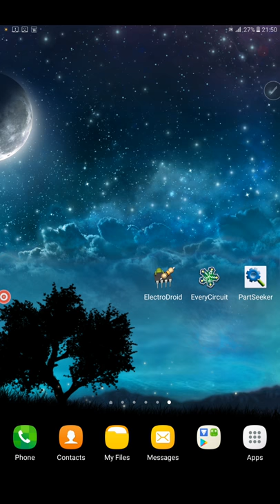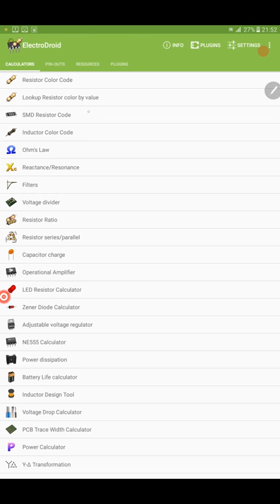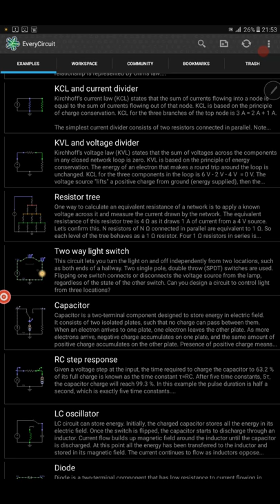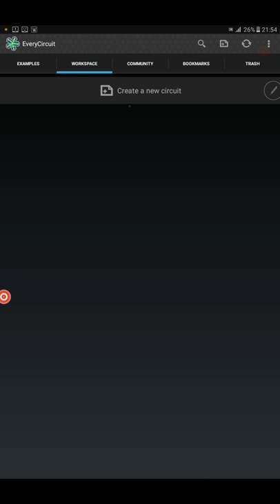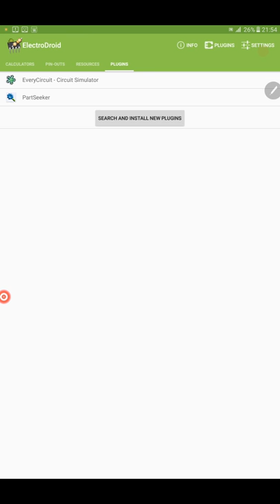ElectroDroid Pro for free ແຈກແອັບເພື່ອການສືກສາ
ຖ້າເວົ້າຜິດປະການໃດກໍ່ຂໍໂທດຂໍອະໄພນະທີ່ນີ້
ສ່ວນຖ້າທ່ານໃດສົນໃຈກໍ່ສາມາດດາວໂລດໄດ້ຕາມລີ້ງນີ້ຂ້າງລຸ່ມນີ້
ຂໍຂອບໃຈ